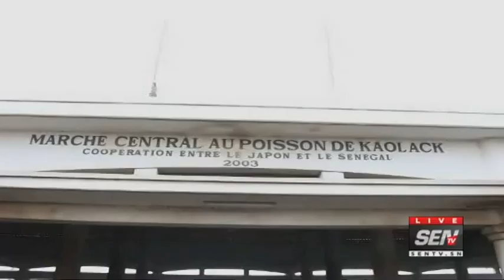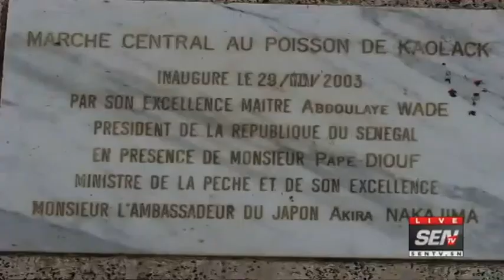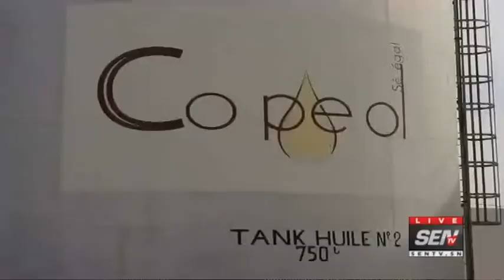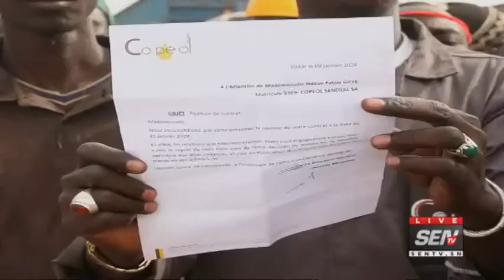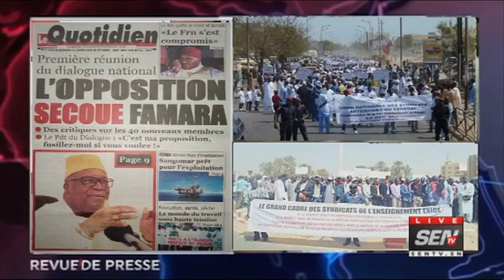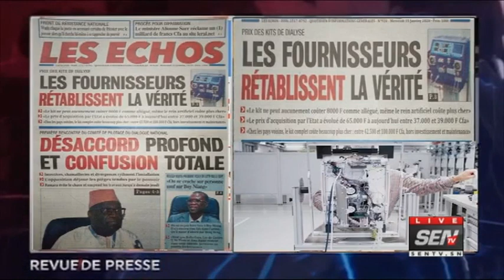Flash infos Wolof de 17h - Mercredi 15 Janvier 2020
Flash infos Wolof de 17h sur la SenTV